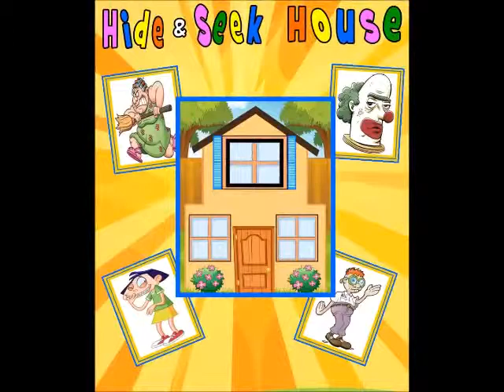Hide & Seek House by Tommy James